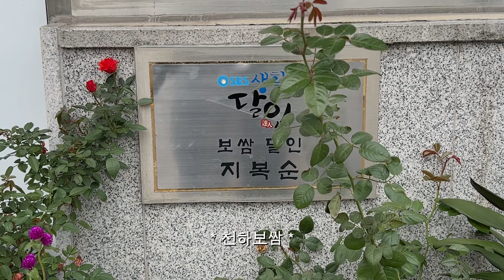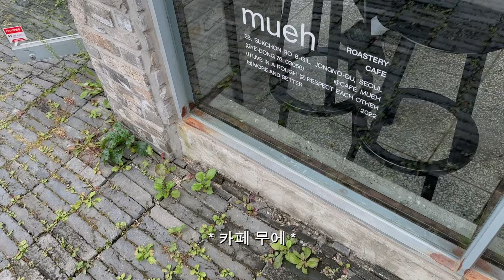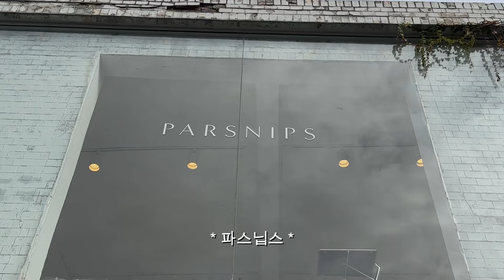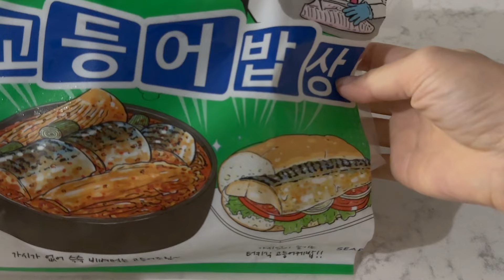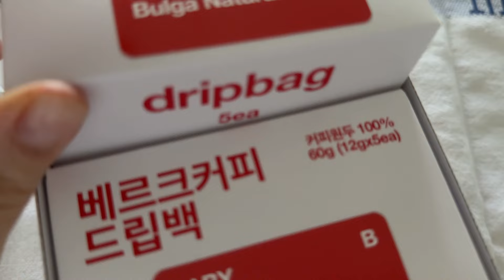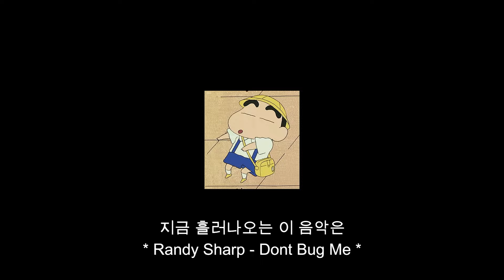일상 브이로그. 저녁 메뉴 추천 : 고등어 김치찜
07:01 저녁 메뉴 추천 : 고등어 김치찜